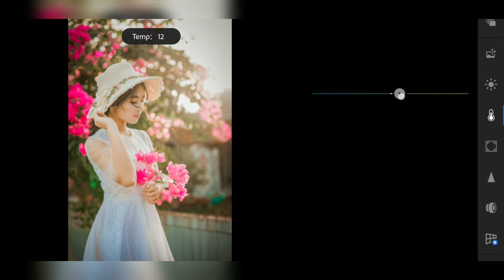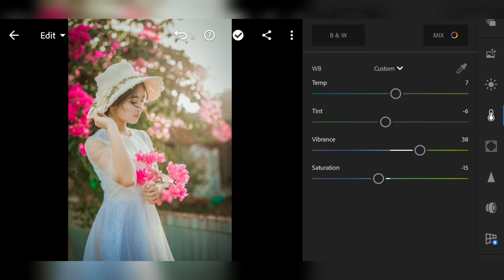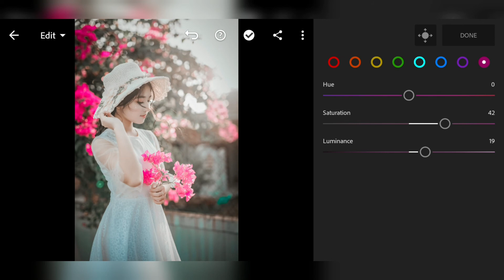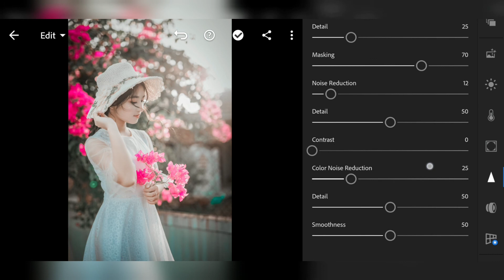PINK TONE PRESETS - Lightroom Mobile Editing Tutorial | Pink Tone ( 2020 ).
I will show you how to edit Pink Tone  Preset using lightroom mobile.
If you're a new viewer on this channel,
DM ME MY INSTAGRAM ACCOUNT
FOR FREE EDITING YOUR PICTURES